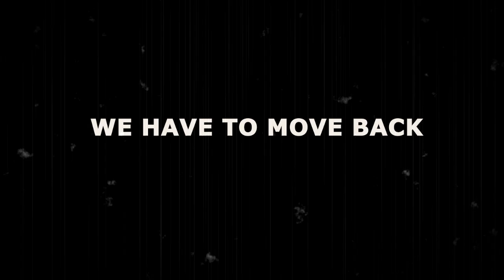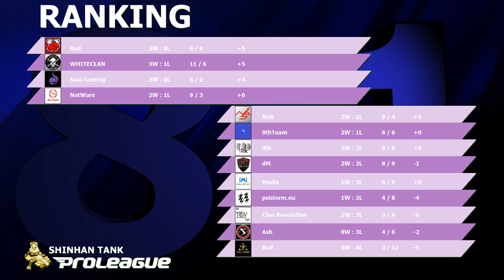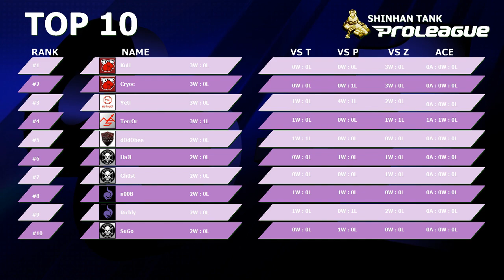STPL Round 2 [4.8] fischei (Red) vs Bye (WHITE) SET 4 @ Neo Actec